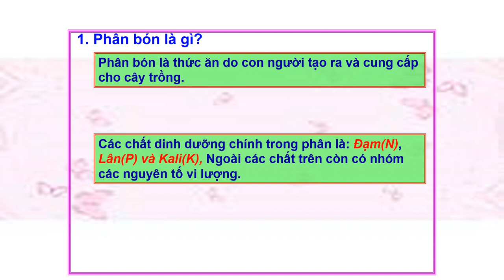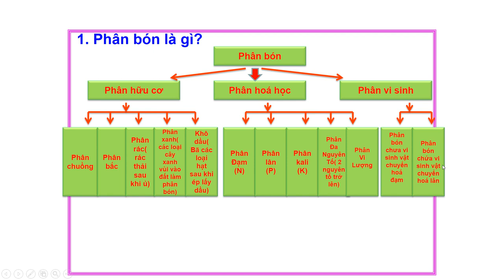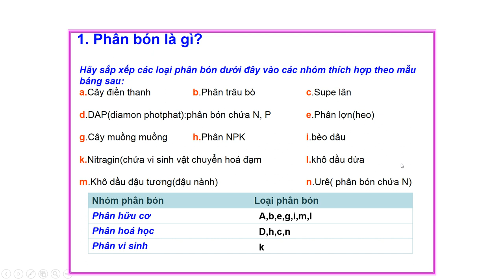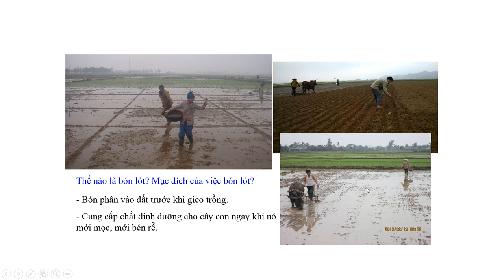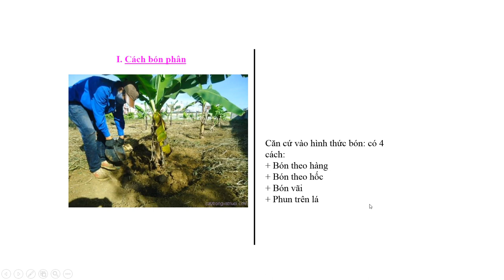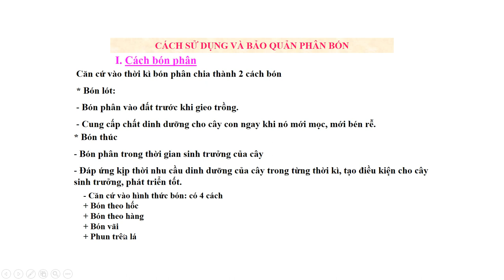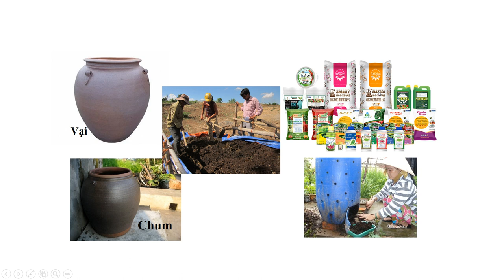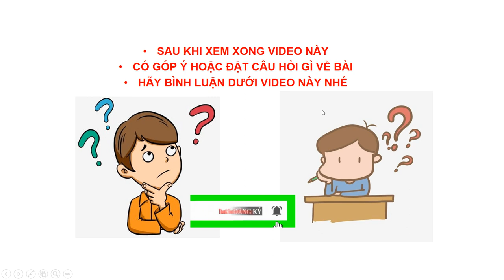CÔNG NGHỆ 7: PHÂN BÓN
I. Mục tiêu
1. Kiến thức, kĩ năng, thái độ
- Kiến thức:
- Biết được một số loại phân bón và tác dụng của chúng đối với cây trồng và đất.
- Biết được cách bón phân và sử dụng, bảo quản một số loại phân bón thông  thường.
- Kĩ năng:
Nhận dạng được một số loại phân vô cơ thường dùng bằng phương pháp hoà tan trong nước và phương pháp đốt trên ngọn lửa cồn
- Thái độ:
Có ý thức tiết kiệm, tận dông các loại phân bón và bảo vệ môi  trường.
2. Định hướng phát triển năng lực học sinh:
Thích ứng với cuộc sống, tự lực, tự học, tự hoàn thiện định hướng nghề nghiệp.